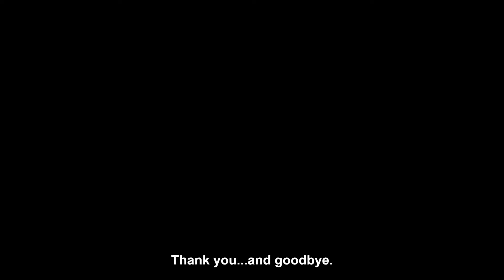DRAGON BALL: FighterZ - Android 21(Lab Coat) Official Trailer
She's ready to join the fight and is hungry for a challenge! 💪

Android 21 (Lab Coat) will release on DRAGON BALL FighterZ this Thursday, 2/24!